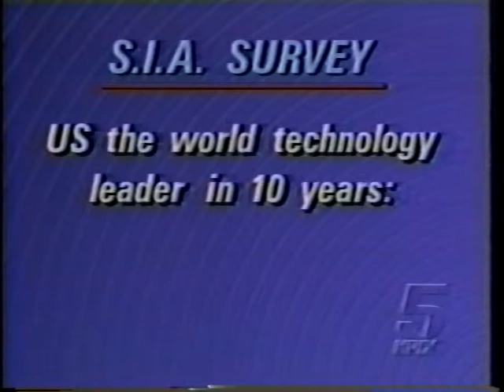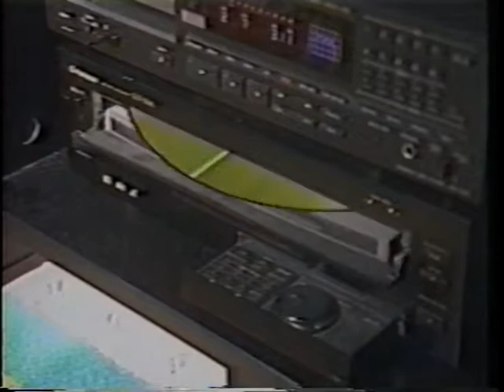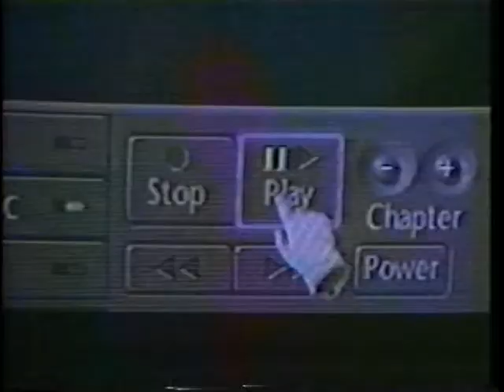Frox And American Technology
The FroxSystem is Explained. How the United States could get back into technology..Aired 1991 in San Francisco on KP{X TV